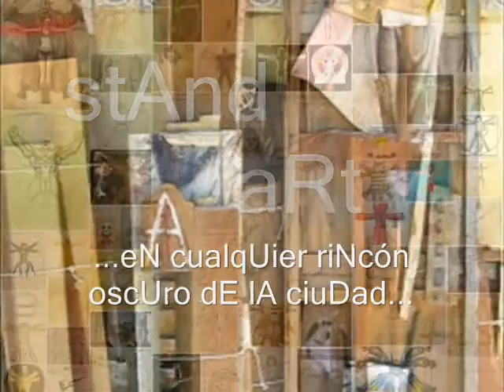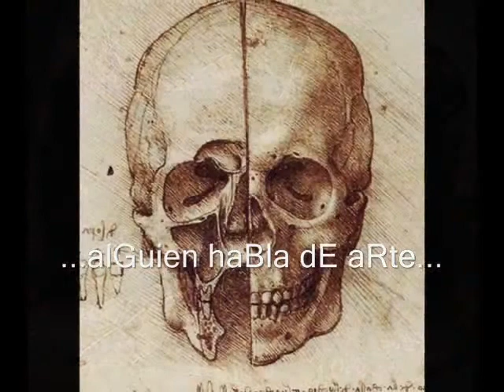"STAND ART" CharLas inCOMUNES de ARTE gustavo fernandez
avance audiovisual sobre "STAND ART" ciclo de "Charlas Incomunes" en las que hablo de arte desde el lugar del artista que investiga y trabaja a diario desde hace mucho.
La finalidad es transmitir el arte de manera simple.
Amor y respeto al ARTE.